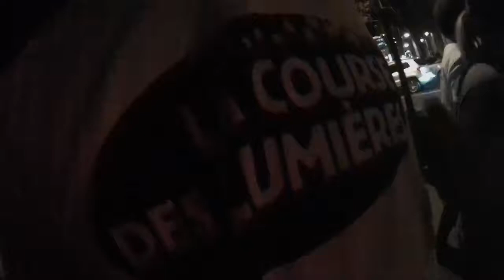Course des lumières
10km en Novembre à Paris